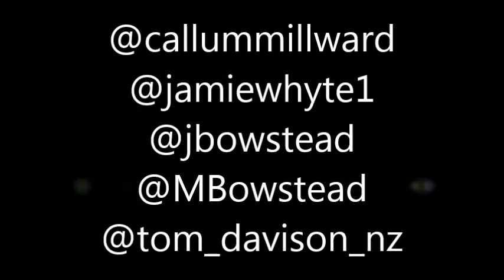Cupcakes with Cal - NZ High Performance Triathlon Team (Pt 1)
An insight into the NZ non drafting long distance base in Boulder, CO